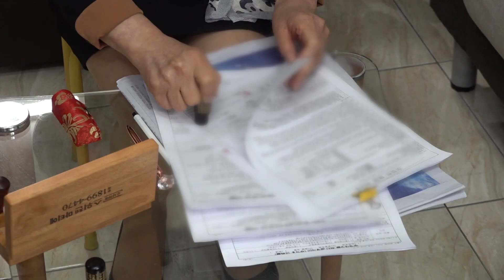'자동연장' & '재계약' 무엇이 더 좋을까?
노원장의 신기한 부동산 경매 재테크 채널 입니다
궁금 하신점은 메일 또는 댓글 남겨주시면 답변 드리겠습니다
감사합니다 ^^